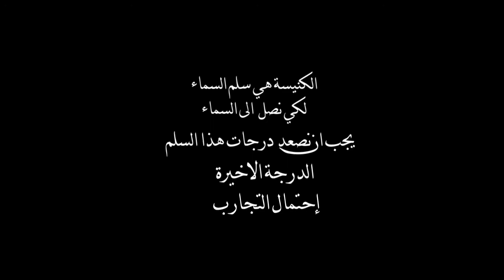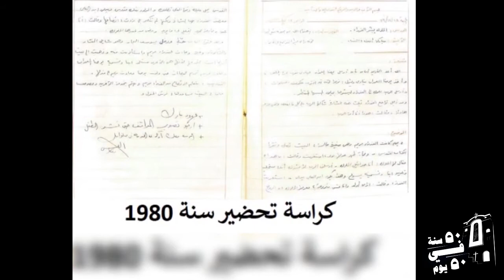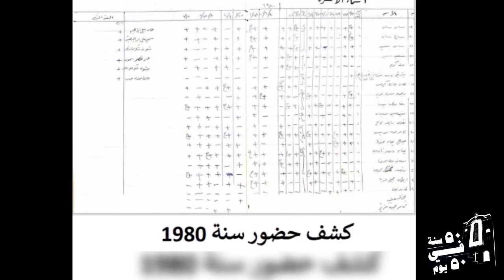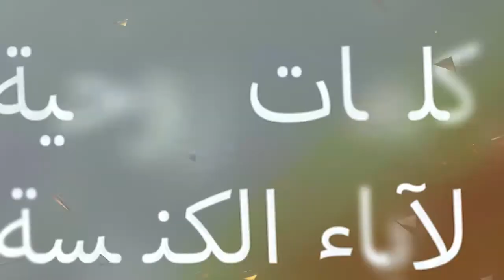(٥٠ سنة في ٥٠ يوم - الحلقة ( 45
الدرجة الاخيرة
احتمال التجارب